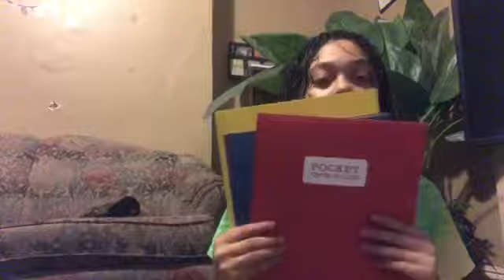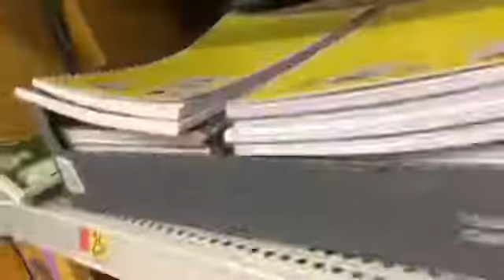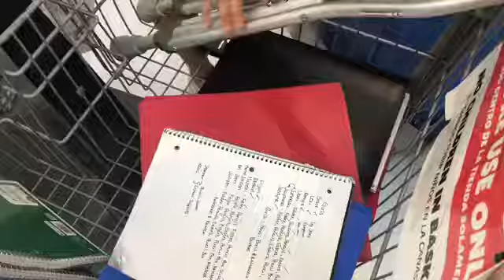Just A Vision’s Back To School: School Supply Donation 👩🏽‍🏫📚✏️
Very happy, excited, and thankful that my first organization project is complete. First and foremost I give a huge THANKS to everybody who made a tribute to my donation, if it wasn’t for you guys none of it would have been possible. You guys gave me the hope and determination to make this happen. This wasn’t the idea I had in mind at first but after Plan A didn’t work out, I didn’t give up. Instead I came up with Plan B and made it all happen. I can definitely say I am proud of myself for this accomplishment.

Giving back to others is one of the greatest things you can possibly do. Coming from a low-income family myself, I know what it’s like not to have everything you need. You try your best to seek a little help but manage to get through it. I felt the need to give back to my community and help out families and children in need.

Back to school is right around the corner... & I know a lot of families struggle with buying their children new school clothes and even supplies. So what better plan/idea than to create a Back To School: School Supply Donation? That’s just what I did, lifted a little weight off some families shoulders, letting them know that they could focus on getting clothes and me getting the supplies.

The parents and children receiving the bags were just so thankful and polite. I enjoyed getting to meet their kids and learning a little bit more about them. All of the children were super stoked and happy with their bookbags.

Quote:
“You can’t always help everyone but everyone can help someone.”